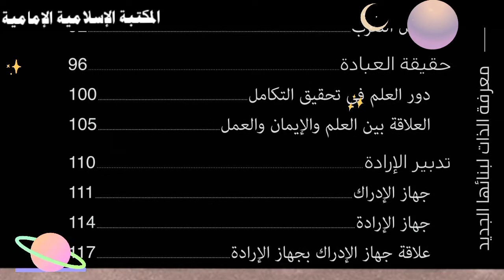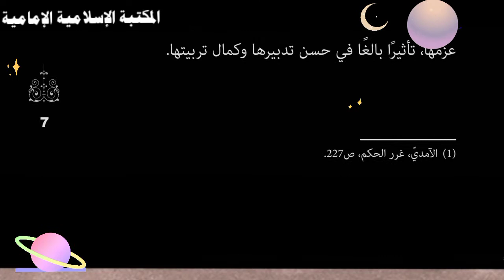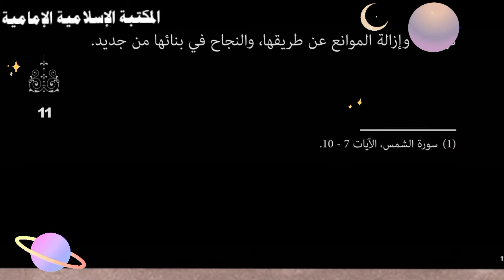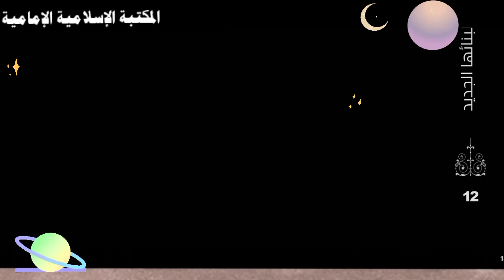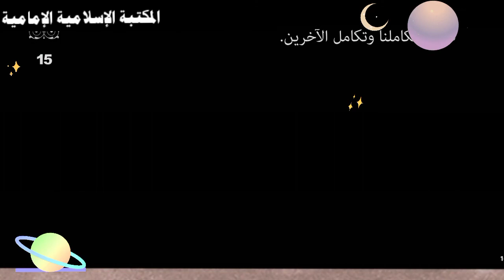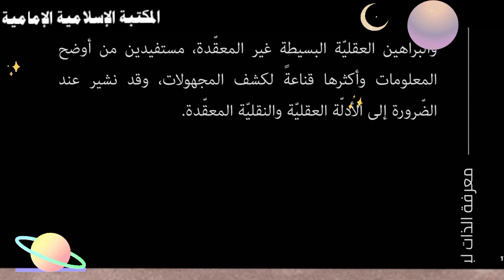📚 معرفة الذات - الشيخ محمد تقي مصباح اليزدي.pdf⇩